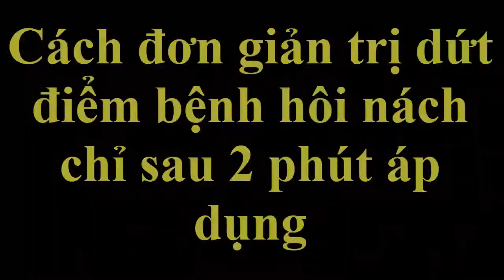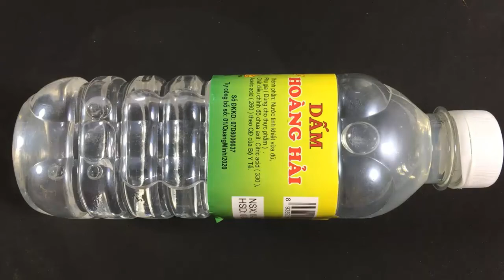Cách đơn giản trị dứt điểm bệnh hôi nách chỉ sau 2 phút áp dụng tại nhà [Sức khỏe]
Bài thuốc dân gian chữa trị bệnh hôi nách ngay tại nhà với công thức chữa bệnh từ các nguyên liệu có trong tự nhiên cực đơn giản nhưng hiệu quả cao.
Cách trị hôi nách này được rất nhiều bạn tin tưởng và thường xuyên áp dụng tại nhà.
Chúng tôi xin giới thiệu nhanh bài thuốc trị hôi nách đến với các bạn.
Chúc các bạn sớm chữa khỏi bệnh và luôn khỏe mạnh.!